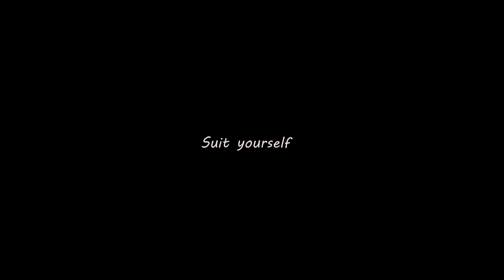The Sims 4: Paranormal | Introduction | Meet Wendy!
Welcome to The Sims 4 Paranormal! Episode One soon to be released this week, a lets play consisting of challenges and cinematic moments. Hope you all enjoyed this video, hope to see you all again soon! :D